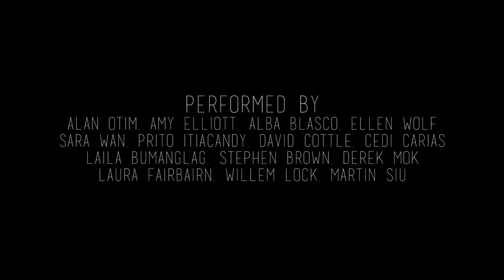Body Politic | alt-J BREEZEBLOCKS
Choreography by Stephen Brown & Derek Mok

Dancers:

Alan Otim
Amy Elliott
Alba Blasco
Ellen Wolf
Sara Wan
Prito Itiacandy
David Cottle
Cedi Carias
Laila Bumanglag
Stephen Brown
Derek Mok
Laura Fairbairn
Williem Lock
Martin Siu

Film and Edit by Marco Dela Cruz
Digital Cruz